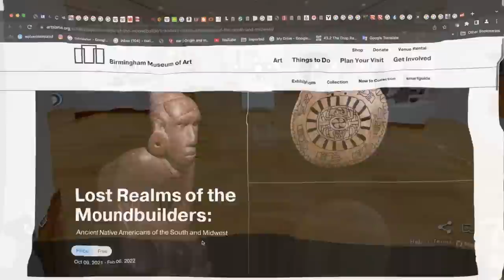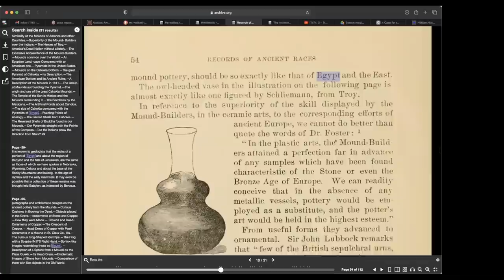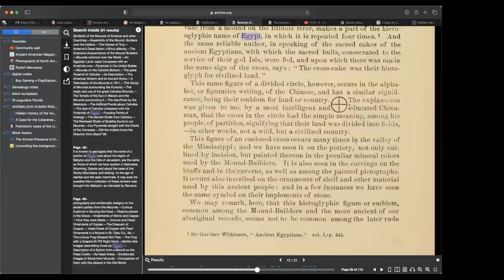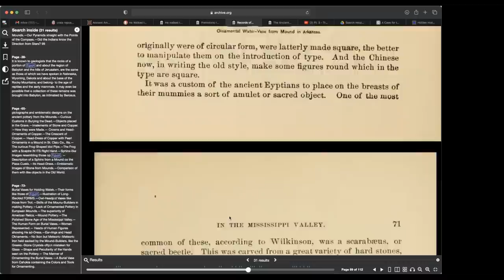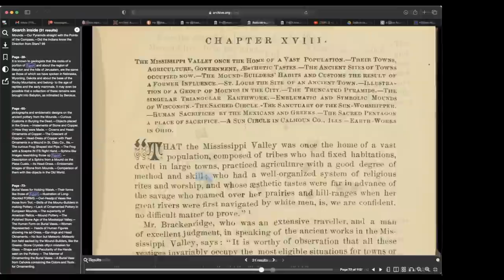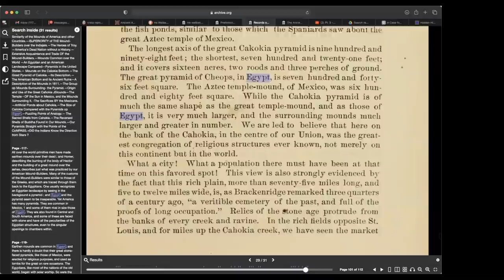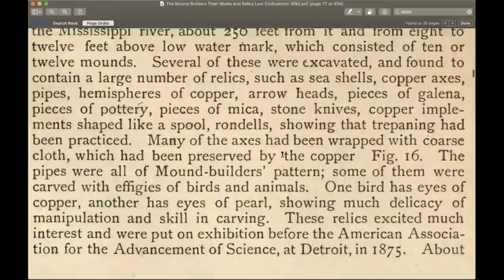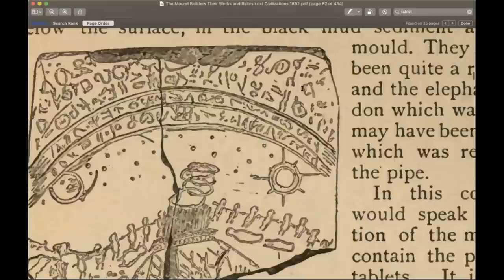Mississippi Valley Labeled Civilized Land by Ancient Egyptians / Crosses in Vases / Davenport Tablet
In this video we will Discuss the ancient Mississippi Valley Culture.
We will be taking a look at their artifacts, in particular Different Vases and pottery found in the Mounds. These artifacts contain symbols and writing like Crosses and “Phoenician” script just for example. More correlation that ancient “egypt” was really here in America  - TAMERI !..
We will also take a look at the Davenport Tablet and take a virtual tour through the Birmingham  Art Museum.